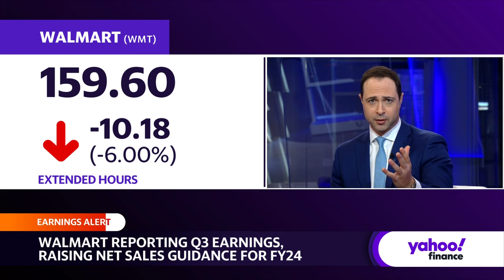Walmart CFO: Consumers are focused on needs, not wants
Walmart (WMT) shares opened lower on Thursday after the retailer reported third-quarter results that were slightly better than analyst estimates. Investors were dismayed by the company's more cautious outlook on the consumer. In an interview with Yahoo Finance Live, Walmart CFO John David Rainey says he was "pleased" with the earnings, but that during the last couple of weeks  of October, the retailer saw "some trends that were a little different than the first part of the quarter." Rainey says the change could be due to things like weather or bigger picture issues with the economy. Based on the trends he is seeing, Rainy thinks "the consumer is being discerning, maybe choiceful, and buying these more discretionary items, these larger-ticket items, and they are leaning into these promotional or holiday-type events to buy those items and the shoulder periods around that are a little bit slower than what we've seen previously." Rainey also believes that consumer balance sheets are getting back to pre-pandemic levels, saying that "some of the resilience in consumer spending up to this point has been because of stronger balance sheets," adding that there are "a lot of mixed signals out there." Overall, Rainey says Walmart is gaining share, but "broadly, there's some stress on the consumer."